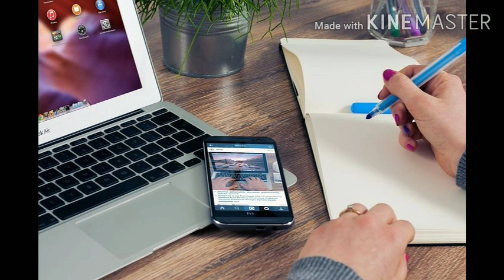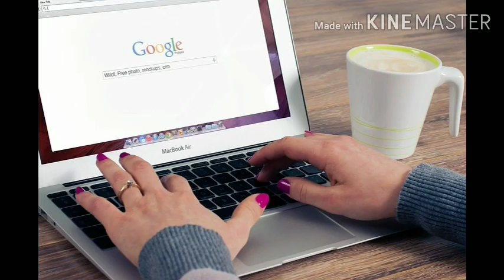அரசு வேலை தனியாரிடம் ஒப்படைப்பு| வெளிவந்த அரசாணை எண் 152